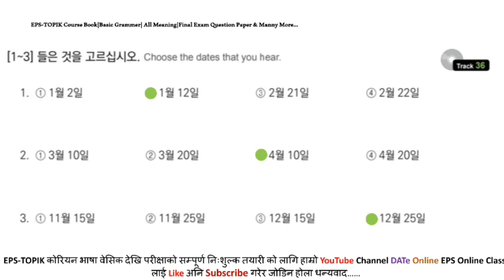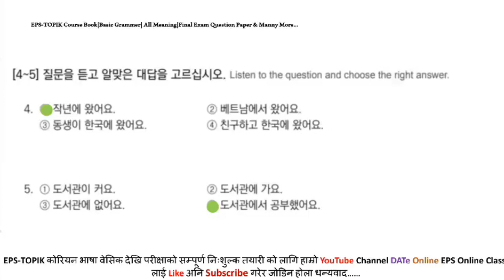EPS-TOPIK BOOK 듣기 SolutionUNIT-10FOR UBT EXAM 2023